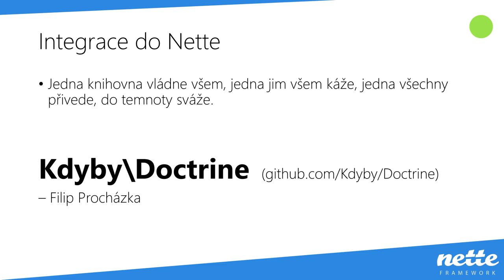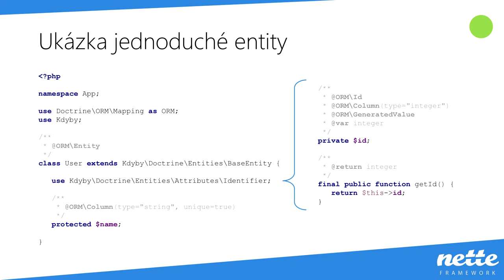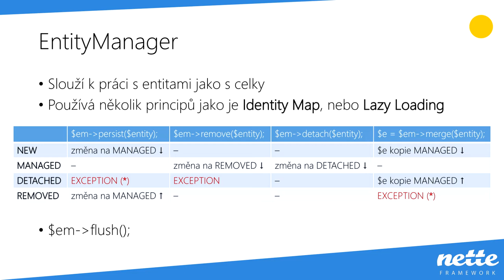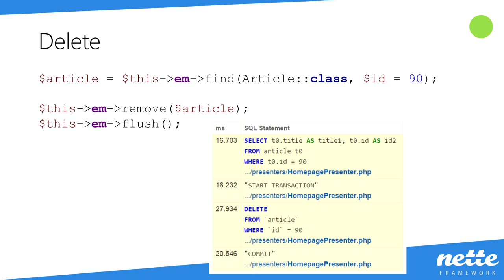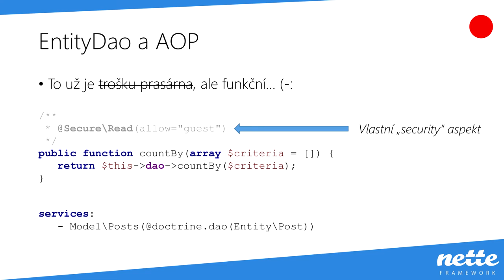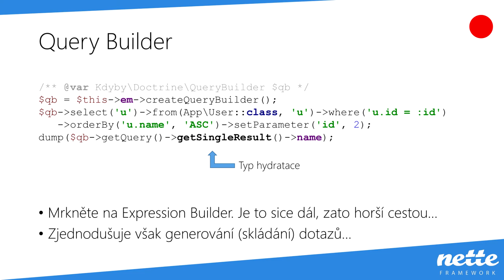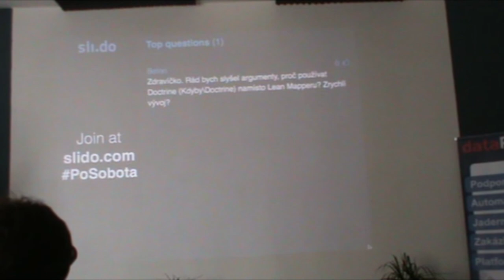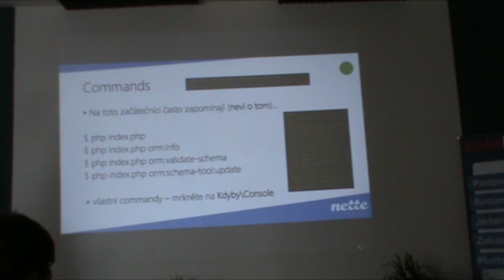Martin Zlámal: Doctrine pro non-doctrine programátory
Přednáška je určena pro programátory Doctrine neznající. Budu sice povídat o Doctrine, ale základním smyslem bude pochopit koncept ORM jako takový. Přijďte se podívat na to, jak je nasazení Doctrine jednoduché a proč ji vůbec začít používat. To vše od člověka, který se to nikdy nikde neučil a tak si v začátcích také užil své…